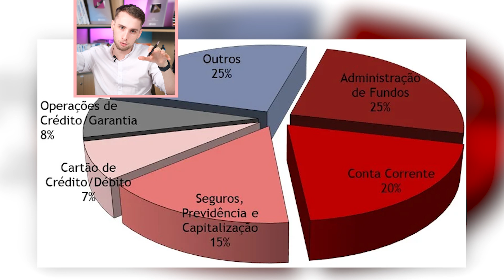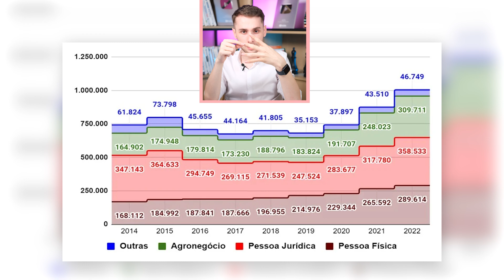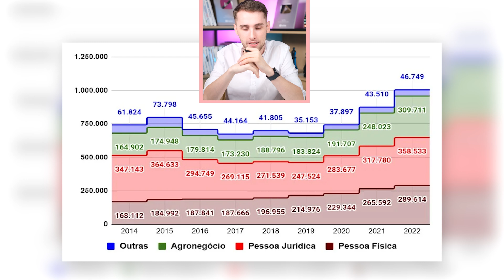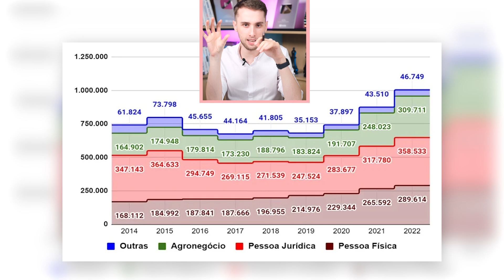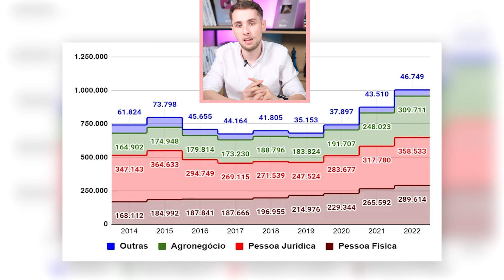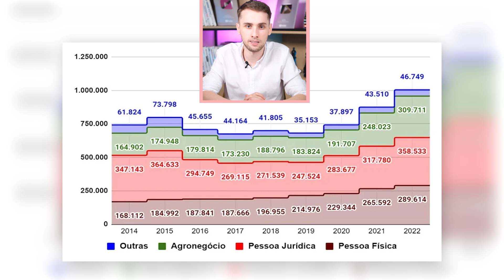Desvende como BBAS3 gera receita! Entenda se as ações do Branco do Brasil estão caras 🤔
Como BBAS3 ganha dinheiro? Entenda se as ações do Branco do Brasil estão caras!

Desvende os bastidores de como a BBAS3 gera receita! Este vídeo oferece uma análise profunda sobre os mecanismos de lucratividade do Banco do Brasil. Fique por dentro das estratégias e descubra o que impulsiona o crescimento dessa gigante financeira. Assista agora para potencializar seu entendimento sobre investimentos. Não se esqueça de curtir, seguir e compartilhar para que outros investidores também possam aprimorar seus conhecimentos! 💼📈

00:00 - Introdução BBAS3
00:27 - Como BBAS3 ganha dinheiro?
02:24 - Receita do BBAS3
04:20 - Carteira de crédito do Banco do Brasil
09:16 - Inadimplência do BBAS3
10:05 - Caso do Itau x BBAS3
11:02 - Analisando os resultados do BBAS3

📚LINKS PARA A COMPRA DOS LIVROS:
101 perguntas